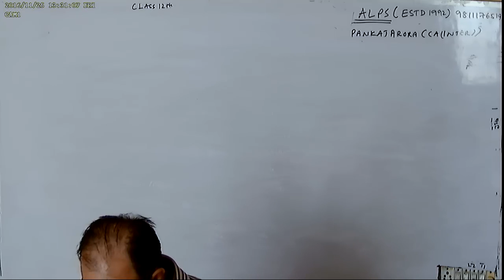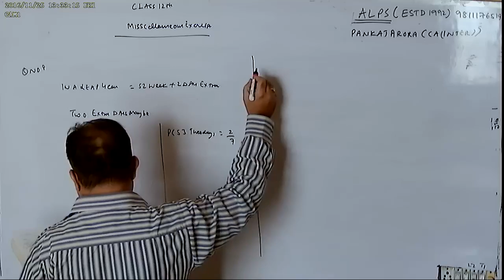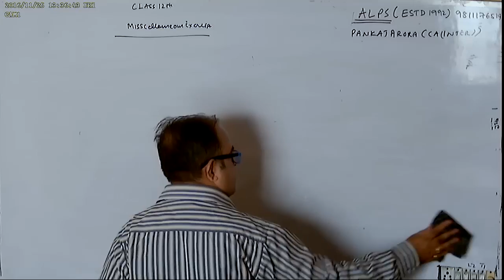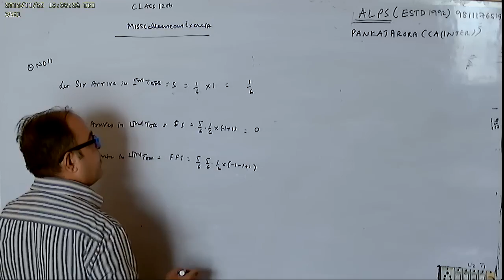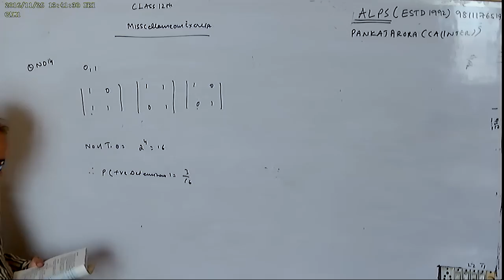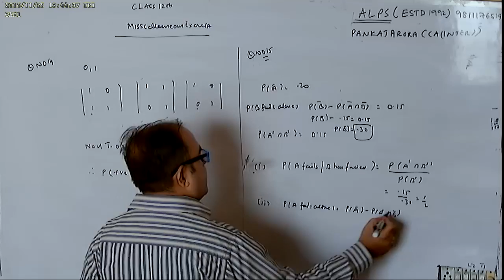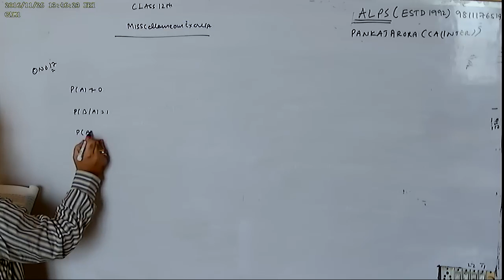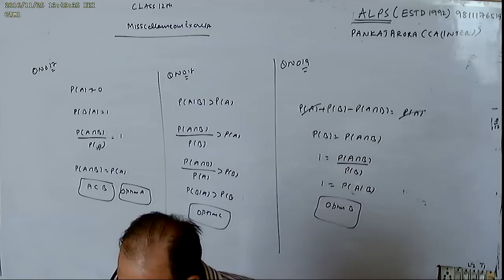CLASS 12 CHAP 13 PART 14 PROBABILITY EX MISSCELLANEOUS